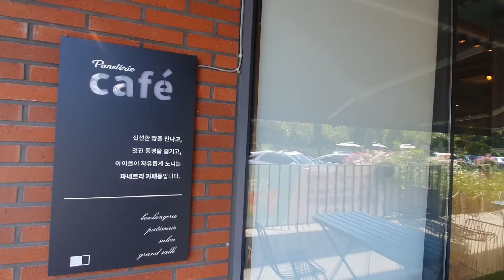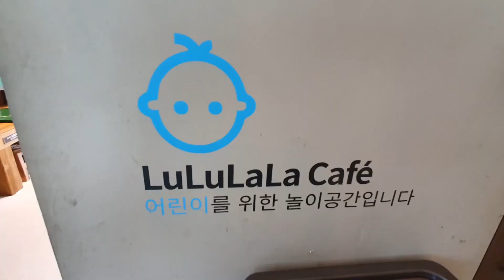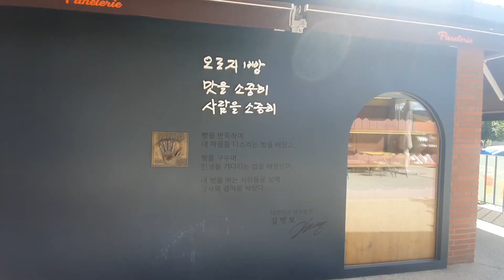제과명장 김영모 성남점 "파네트리" 다녀왔어요 빵지순례 , 성남 베이커리 카페, 빵집